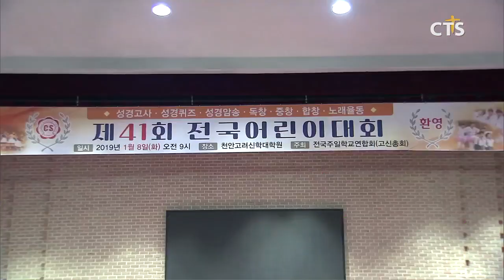고신 제 41회 전국 어린이대회 (CTS, CTS뉴스, 기독교방송, 기독뉴스, 기독교뉴스, 교계뉴스)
앵커: 미래를 이끌어가는 다음세대들. 어릴 때 신앙은 평생의 토대가 되는 만큼 이들을 어떻게 양육하느냐가 정말 중요한데요

앵커: 전국의 어린이들이 한 자리에 모인 대한예수교장로회 고신 제41회 전국 어린이대회 현장을 연결합니다. 박세현 기자

박세현기자: 네. 제41회 전국 어린이대회가 열리고 있는 천안고려신학대학원에 나와 있습니다.

앵커: 네. 박 기자. 전국 어린이대회가 어떤 대회인가요?

박세현기자: 예. 대한예수교장로회 고신총회 주최로 열리는 행사이고요. 전국의 어린이들이 모여 신앙 관련 7개 종목 25개 부문에서 선의의 경쟁을 펼칩니다. 대회가 9시부터 시작됐는데요. 제가 미리 와서 현장을 둘러봤습니다  성경고사, 성경퀴즈, 성경암송, 독창, 중창, 합창, 노래율동까지 다양한 분야에서 대회가 진행 중에 있습니다.

앵커: 그렇군요. 어떤 어린이들이 출전하는지 궁금한데요.

박세현기자: 네. 아무나 참가할 수 있는 게 아닙니다. 각 노회 예선에서 선발된 교단 소속 주일학교 어린이들이 출전하는데요. 41회째 이어오는 전통 있는 대회로 어린이들이 올해도 실력을 뽑낼 좋은 기회를 맞았습니다. 전국주일학교연합회 김상수 회장의 이야기를 들어봤습니다.

INT 김상수 회장 / 전국주일학교연합회

앵커: 네. 박 기자. 옆에 참가자 어린이들 인 것 같네요?

박세현기자: 네. 맞습니다. 참가자 어린이들과 함께 이야기 나눠보도록 하겠습니다. 자기소개 좀 부탁드려요

어린이: 저는 소금과빛교회에서온 주경민입니다. / 저는 김해중앙교회에서 온 김도경입니다.

박세현기자: 어느분야에 참가하세요?

어린이: 저는 고학년 독창부분에 참가했습니다. / 1학년 암송을 참가했습니다.

박세현기자: 대회가 끝났는데 소감이 어때요?

어린이: 잘하는  친구들이 많아서 긴장했는데 하나님께서 기쁘게 받아주시면 좋을거같아요. / 너무 좋아요.

박세현기자: 좋은 결과 있을거같아요? 몇등할거 같아요?

어린이: 1등! / 잘하는 친구들이 너무 많아서 저는 잘 모르겟어요.

박세현기자: 어떤 마음으로 왔는지 궁금해요

어린이: 교회를 대표해서 와서 뿌듯하고 추억이 될 거 같아요. / 오늘 1등하려고 왔어요.

박세현기자: 제가 알기로는 각 노회에서 선별된 친구들이 오는걸로 아는데 떨어진 친구들도 있을 거 같아요. 그 친구들에게 한마디 해줬으면 좋겠어요.

어린이: 친구들아 내가 1등해서 갈게

박세현기자: 좋아하는 성경 구절 하나 암송해줄 수 있어요?

어린이:

어린이들을 위해 관심과 기도 부탁드리겠습니다. 지금까지 천안에서 보내드렸습니다.